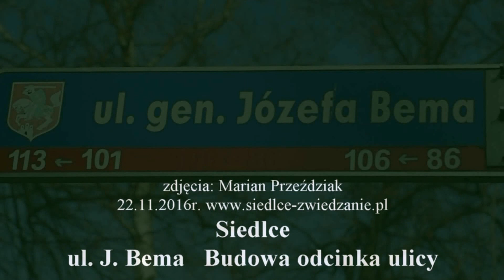Siedlce. ul. J.Bema. Budowa ulicy cd1. 22.11.2016r.